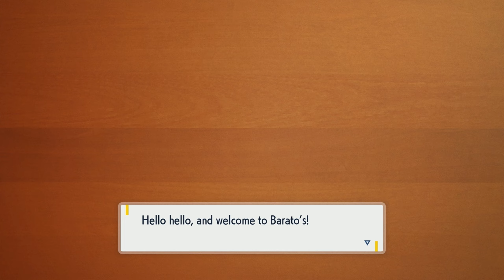Pokemon Violet Walkthrough Part 9 [No Commentary]: Artazon towards The Open Sky Titan Bombirdier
In this episode we defeat Brassius and make our way to the path towards The Open Sky Titan Bombirdier.